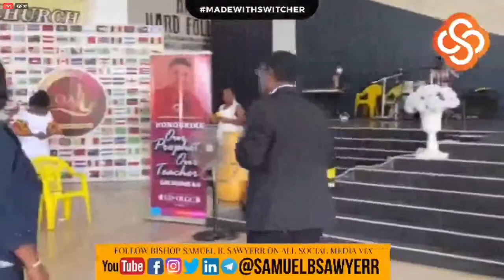Rivers You Must Cross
FOUR MORE LESSONS ON LOYALTY